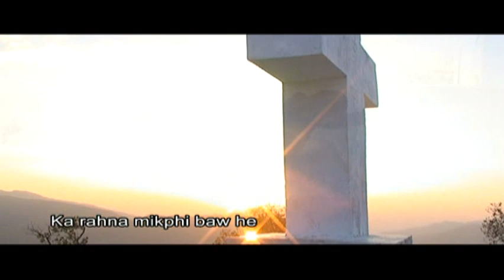Matthew A. Pasawng "Ka Ram Lawng Asa Ding Pon"